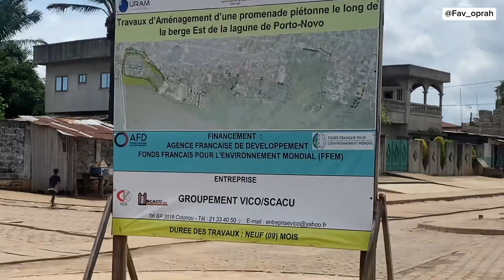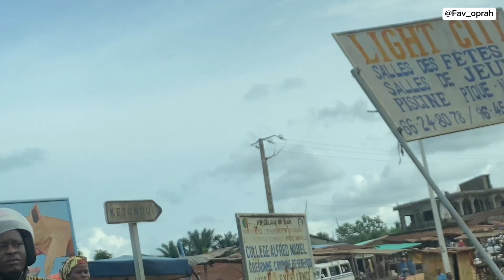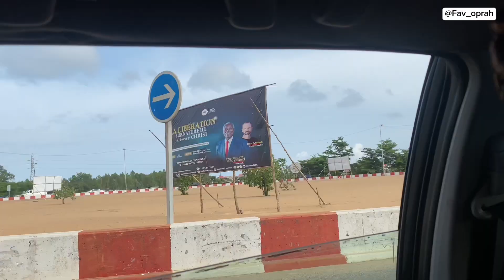SEE WHAT BÈNIN REPUBLIC LOOKS LIKE From A Nigerian’s Perspective! A Drive From Porto-Novo to Cotonou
SEE WHAT BÈNIN REPUBLIC LOOKS LIKE From A Nigerian’s Perspective! - Driving From Porto-Novo to Cotonou Streets is a road trip video where i show the look of benin republic from the eyes of a Nigerian!

I also created a Benin Republic travel guide to explore benin on a budget, it'd help plan your travel in a very affordable way!

⭐️ I Took A Risky Road Trip To LAGOS at Night!- My Shocking First Time Experience | Travel Vlog 2